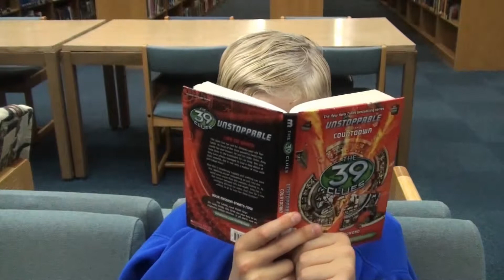Wozope TV - Book Hogs